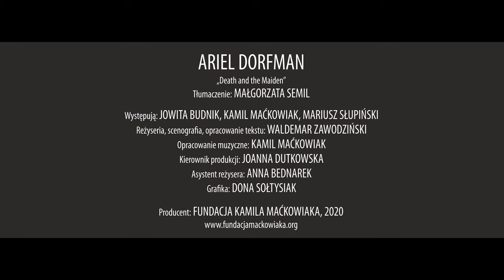[Trailer] Śmierć i dziewczyna - Teatr Fundacji Kamila Maćkowiaka 2020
Premiera: 18 i 19 stycznia 2020
Występują: Jowita Budnik, Kamil Maćkowiak, Mariusz Słupiński
Reżyseria: Waldemar Zawodziński
Realizacja:  Michał Floriańczyk
Spektakl został wyprodukowany przez Fundację Kamila Maćkowiaka 2020

Akcja spektaklu dzieje się w fikcyjnym państwie, choć może to być każdy kraj – w Europie, czy Ameryce Południowej… Po kilkunastu latach faszystowskiej dyktatury pada reżim i powoli odradza się demokracja. Gerard (w tej roli Kamil Maćkowiak), były opozycjonista, jest prawnikiem i twarzą nowo powstającego rządu. Jego żona Paulina (Jowita Budnik) kilkanaście lat wcześniej sama stała się ofiarą przemocy i brutalnych eksperymentów w trakcie internowania. Z psychicznej traumy nie może się podnieść do dziś. Akcja spektaklu toczy się w czasie jednej nocy. Gerard wraca do domu, Paulina czeka na niego z kolacją. Jest ulewa, w domku na odludziu, w którym mieszkają, została zerwana elektryczność, wszystko zwiastuje zbliżające się niebezpieczeństwo. I wtedy do drzwi Pauliny i Gerarda puka gość (Mariusz Słupiński)…